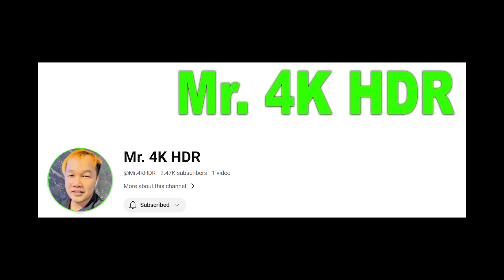ឡូយណាស់ARKអាប់ដែតថ្មីបានមកដល់ហើយ🔥| ARK Survival Ascended Cambodia Part 56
Hello សួស្ដីបងប្អូនប្រិយមិត្តទាំងអស់គ្នា ថ្ងៃនេះយើងមកលេងARK Survival Ascended។

បញ្ជាក់: វីដេអូនេះបង្កើតមកសម្រាប់ការទស្សនាកំសាន្តតែប៉ុណ្ណោះ វាមិនមែនជាការកើតឡើងពិតៗនោះទេ។

អំពីហ្គេម - ABOUT THIS GAME: ARK: Survival Ascended
Respawn into a new dinosaur survival experience beyond your wildest dreams… as ARK is reimagined from the ground-up into the next-generation of videogame technology with Unreal Engine 5! You awake on a mysterious island, your senses overwhelmed by the blinding sunlight and brilliant colors bouncing off every surface around you, the azure waters of a verdant Island lapping at your bare feet. A deep roar echoes from the misty jungle, jolting you into action, and you stand up – not afraid, but intrigued. Are you ready to form a tribe, tame and breed hundreds of species of dinosaurs and other primeval creatures, explore, craft, build, and fight your way to the top of the food-chain? Your new world awaits… step through the looking-glass and join it!

FEATURES:
ARK: Survival Ascended has completely recreated and redesigned the artwork and worlds of ARK to take advantage of the latest in videogame technology, Unreal Engine 5, using high-end graphics features such as fully dynamic Global Illumination (“Lumen”), so that light bounces realistically of off surfaces and provides realistic reflections, and advanced mesh streaming (“Nanite”) of hundreds of millions of triangles for extreme detail.

Advanced new physics systems such as dynamic water so that every creature creates waves, ripples, splashes, and bubbles as they move through fluids, and fully interactive physical foliage where every blade of grass, bush, and tree reacts to characters, explosions, projectiles, and physics objects. Knock down a tree, and see it crash into other trees and disturb all the foliage on its way down to smacking into the grass below! Detect an enemy moving sneakily through the grass as it shifts and sways in response to their presence. Demolish a building and watch the pieces break apart realistically, interacting with the grass and water as they fall.

ARK: Survival Ascended includes access to all of ARK’s worlds, including Scorched Earth, Aberration, Extinction, ARK Genesis Part 1, ARK Genesis Part 2, and more. The Island is released now, with the subsequent expansion worlds to be added at no additional cost on a regular basis.

The definitive survival experience returns better than ever: design your Survivor, form a tribe, and tame, train, breed & ride dinosaurs within a living ecosystem. Watch your food, water, temperature, and weather patterns. Slowly expand outwards as you harvest, build structures, farm crops, customize your visual designs, and proceed to explore to uncover the true nature of The Island and the worlds beyond.

Thorough Quality of Life revamps in every area: redesigned User Interfaces, dynamic navigation for intelligent creature pathfinding, Wild Babies, Photo Mode, new Camera systems, new Map system, Tracking System, new Structures and Items, new Creatures, and much more.

Vprogame granny
Mr. Meat
Granny
Granny 2
vpro ark survival ascended